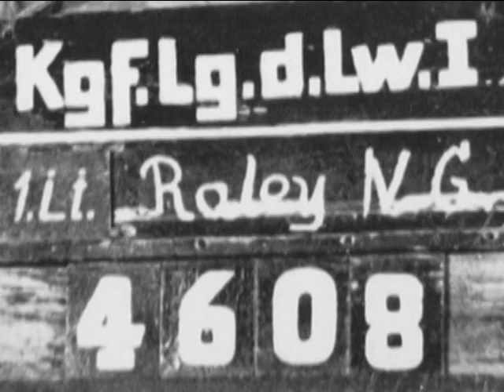Living History of Medal of Honor Recipient Tibor Rubin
In this Living History video, Medal of Honor Recipient Tibor Rubin shares his experiences during the Korean War as well as the Medal of Honor and the values it represents.